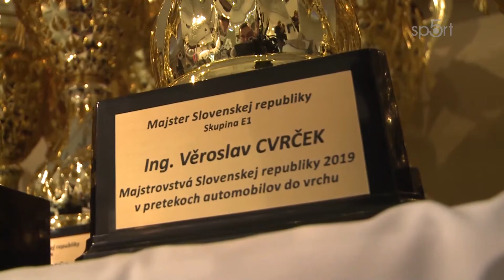Mistr Volantu 2019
Slavnostní vyhodnocení motoristických závodů SAMŠ 2019